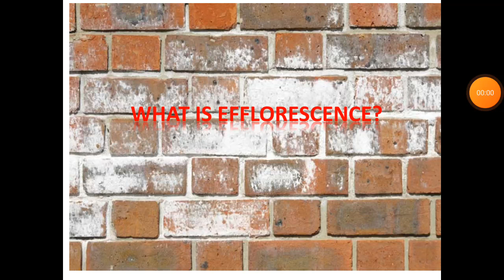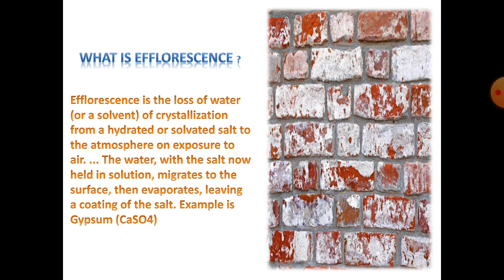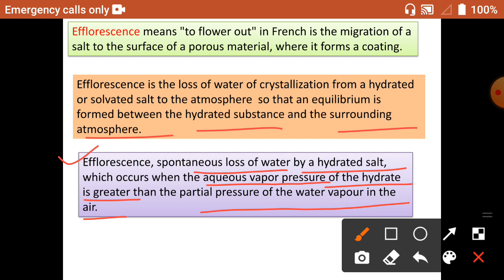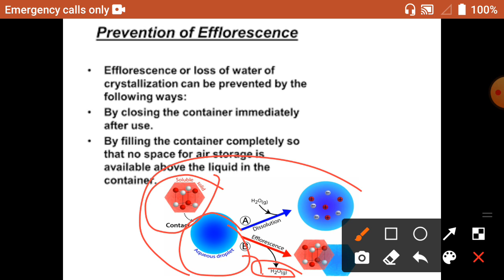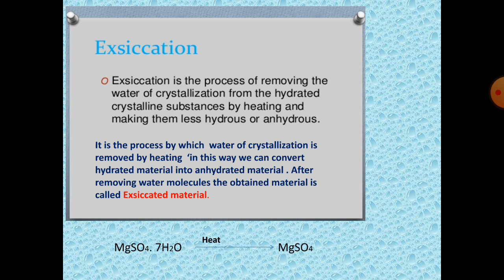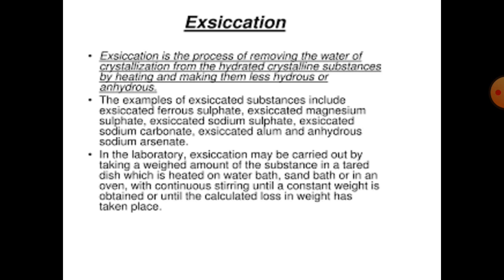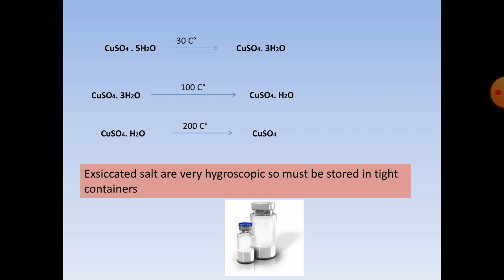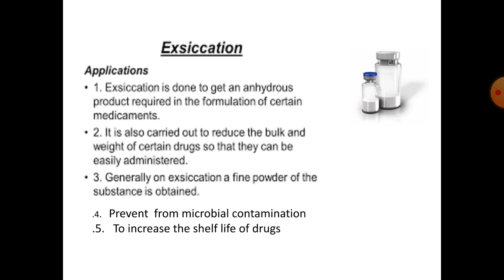Efflorescence and Exsiccation